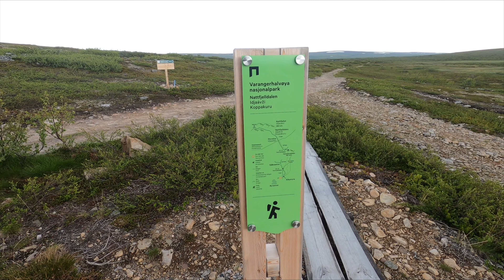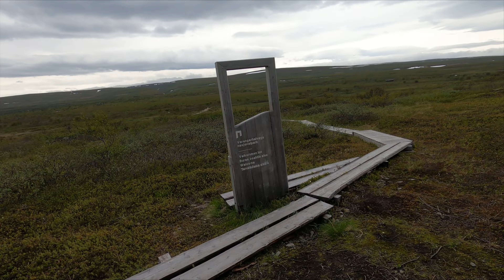Skandinavien 2024 unplugged Vlog#6 - Die Sturmwanderung am Natfjelldalen bis (fast) zum Wasserfall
Nach einer Übernachtung am Wanderparkplatz vom Natfjelldalen ging es dort auch auf diesselbige Tour bis fast zum Wasserfall, anfangs war es windig, am Schluss wurde es ein ausgewachsener Sturm.

Kosten bisher:
Fähre Rostock-Trelleborg mit sleeping pod 250,50 Euro
Tanken :387,41 Euro
2x Hütte Campingplatz: 120 Euro

Möchtest du mir ein Kaffee, ein Bierchen oder ähnliches zukommen lassen, so kannst du das hier tun:

Vielen Dank fürs zuschauen! Ich hoffe es hat gefallen und sehe die bald wieder hier auf meinem Kanal!
Beste Grüße
Ralf